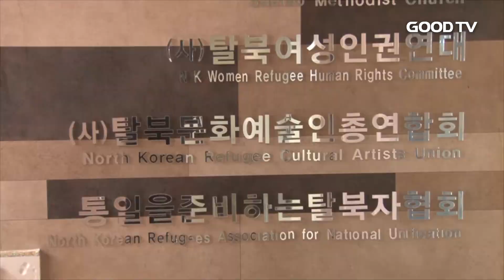[GOODTV 주간종합뉴스 20180525] 北 사역자들 '북미 대화 끊겨선 안 돼'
북미 정상의 만남을 기대하며 한반도 평화의 길을 염원해온 탈북민과 북한 사역자들. 정상회담이 결국 취소되면서 그 누구보다 아쉬운 마음이 들 텐데요. 이들은 이번 정상회담 취소 사태를 몰고 온 북한의 외교적 입장을 지적하면서도 대화가 끊겨선 안 된단 목소릴 전했습니다. 한진식 기자가 보도합니다.

도널드 트럼프 미국 대통령의 북미 정상회담 취소 발표 이후 한반도 정세의 변화를 기대하던 탈북민과 북한사역자들은 아쉬움을 나타냈습니다.

(인터뷰: 강철호 회장 / 북한기독교총연합회)

하지만 북미 정상회담이 불투명해진 현 상황이 그다지 놀랍지 않단 반응이 뒤따랐습니다.

회담을 앞두고 최선희 북한 외무성 부상의 발언을 비롯한 북한의 태도는 미국을 상당히 자극했을 거란 판단입니다.

강철호 회장은 "2000년과 2007년 남북 정상회담 이후에도 북한은 일관되게 핵무기를 개발해 세계를 위협해 온 것을 기억해야 한다"고도 지적했습니다.

탈북민 교회에서 목회하는 이빌립 목사도 "북한 정권은 쉽게 변하지 않을 것"이라고 강조했습니다.

하지만 "한국과 미국을 비롯한 국제사회가 북한 내부에 실제적인 변화를 일으키도록 대북 제재나 대화 시도와 같은 모든 수단을 동원해야 한다"고 말했습니다.

(인터뷰: 이빌립 목사 / 열방샘교회)

탈북민과 북한사역자들은 "국제사회가 북한 문제에 대한 신중한 접근과 함께 북한의 비핵화를 통한 한반도의 실질적 평화를 이루기 위한 노력을 지속해야 한다"고 목소릴 높였습니다.

* 시청방법
- 위성TV: KT 스카이라이프 193번